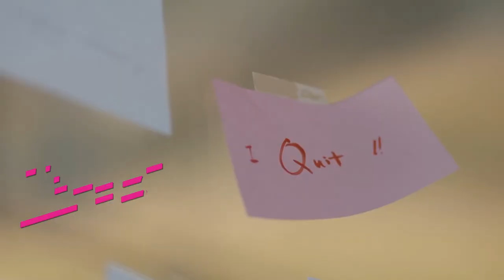安信 WeWa 卡 - 玩即興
Client: Prime Credit
Agency Team: Tim Chan & Ming Chan
Production House: Hello Nick
Director: Nick Lim
Asst Director: Wong Wai
Producer: Jeannette Lee
DOP: Kokei Leung
Art Director: Siu La Mar
Production Manager: Chris Ng
Stylist: Vikki Lee
Casting: HeLen Wong
Make-up Artist: CheRie MakeUp
Hair Stylist: Ziggie Law@La Môd
Post Production: Ping Pong
Editor: Johnny Chan